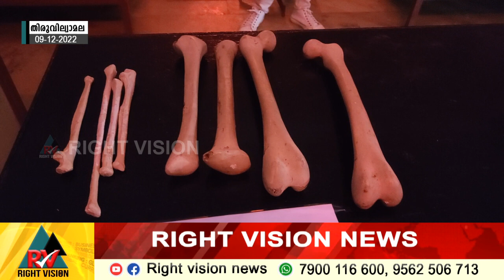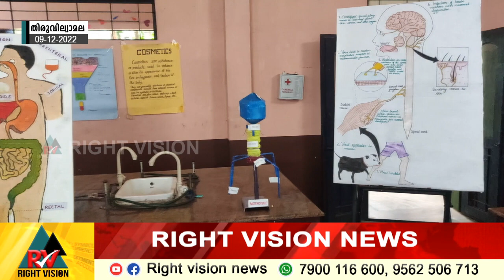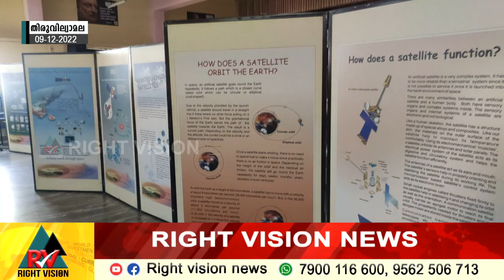തിരുവില്വാമല:: നെഹ്‌റു ഗ്രൂപ്പ് ഓഫ് ഇൻസ്റ്റിട്യൂഷൻസ് സംഘടിപ്പിച്ച എൻസൈറ്റ് 2K22 എക്സ്പോ സമാപിച്ചു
തിരുവില്വാമല:: നെഹ്‌റു ഗ്രൂപ്പ് ഓഫ് ഇൻസ്റ്റിട്യൂഷൻസ് സംഘടിപ്പിച്ച എൻസൈറ്റ് 2K22 ടെക്‌നിക്കൽ എക്സ്പോ സമാപിച്ചു